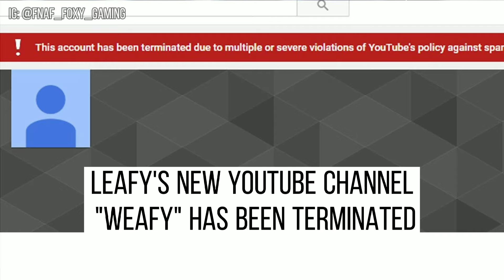LEAFY HAS BEEN TERMINATED (..again)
LEAFY'S NEW CHANNEL "WEAFY" HAS BEEN TERMINATED!

LeafyIsHere, LEAFY, Weafy
FNaF_Foxy Gaming
Hey Guys!
I hope you have enjoyed the video and if so, like if you have!